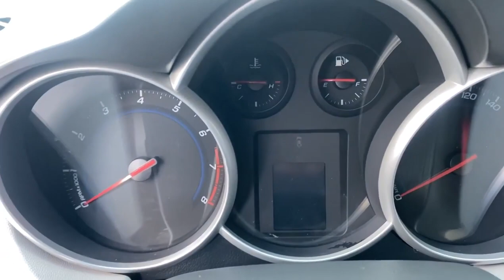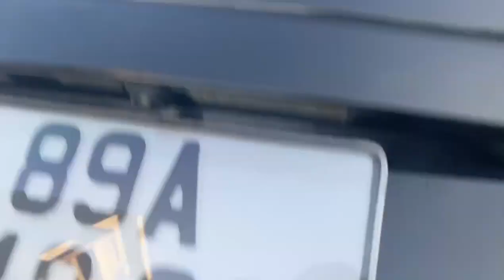Lê Hương Ô Tô Mới Về Lacetti SE Giá Siêu Rẻ #093